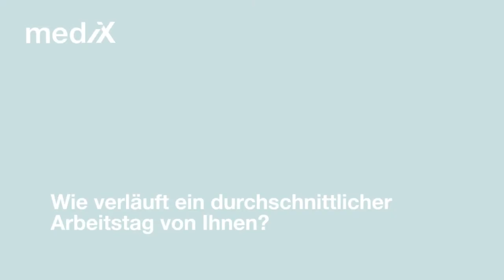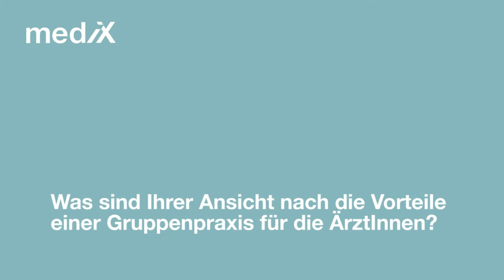Therapie ist Liebe und Neugier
In einem ausführlichen Gespräch beschreibt Dr. med. Adrian Wirthner, Facharzt für Allgemeine Medizin FMH und Leiter des Ärztenetzes mediX bern seinen Alltag und seine Motivation als Arzt in der Gruppenpraxis Bubenberg in Bern. Seine lebhaften Antworten sind Spiegelbild seiner Begeisterung für seine Arbeit und zeigen für sein starkes Engagement.